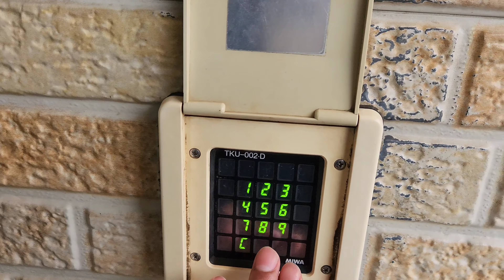Vlog 22 - How to get work from home in Japan | japan vlog with friends | My first vlog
american living in japan vlog,
moving to japan from america vlog,
japanese for beginners - lesson 1 - greetings,
visiting japan as an american,
japanese vloggers on youtube,
japan clothes shopping vlog,
japan vlog with friends,
english to japanese language learning,
trying japanese food for the first time,
japanese stores in japan,
japanese food vlog aesthetic,
learn japanese with chatgpt,
living in tokyo as a foreigner,
sightseeing japan podcast,
flying to japan vlog,
visiting japan in july,
travelling to japan without speaking in japanese,
gate 1 travel japan,
visiting japan in november,
backpacking japan,
japan travel vlog 2023,
travelling to japan from uk,
where to go in japan for the first time,
japan backpackers express,
new attractions in tokyo,
visiting tokyo for the first time,
shopping in tokyo japan cheap,
japan streetwear shopping,
tokyo shopping vlog,
tokyo to universal studios japan,
tokyo japanese lifestyle store,
living in tokyo as an american,
tokyo vlog filipino,
tokyo meets brooklyn youtube,
apartments in japan for foreigners,
thrifting in japan,
japanese food in japan,
japanese food vlog,
starting a business in japan,
starting a business in japan as a foreigner,
new business in japan,
japanese writing for beginners,
how to learn japanese vocabulary,
how to prepare for jlpt